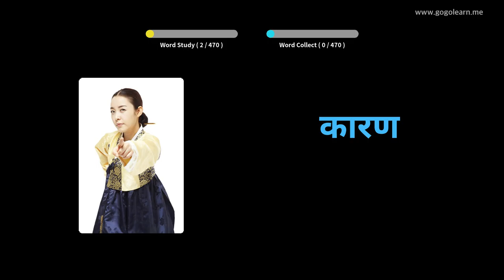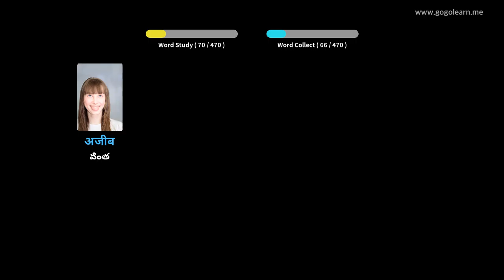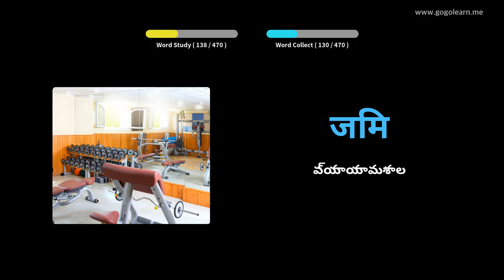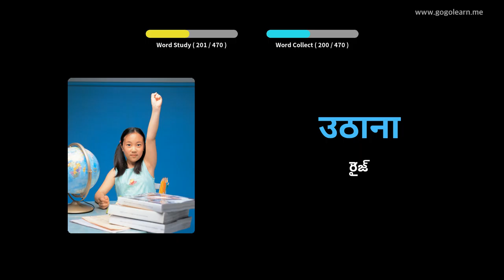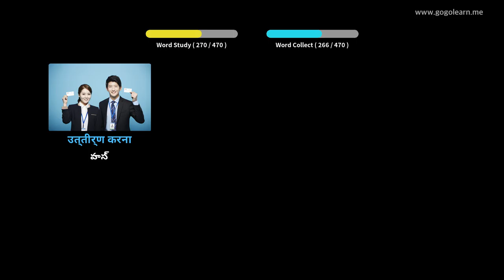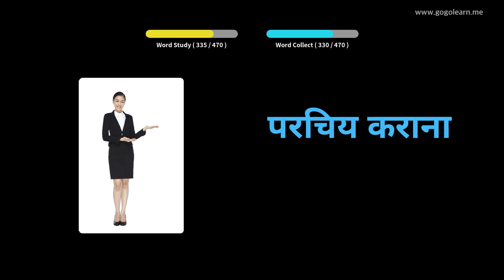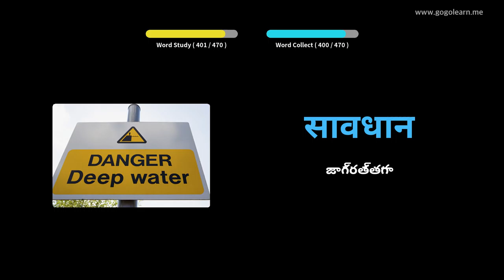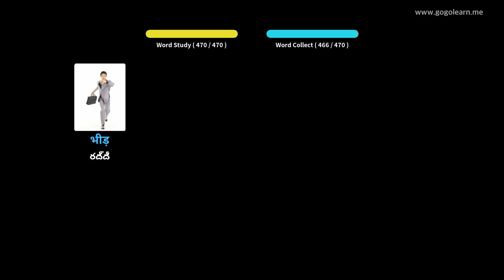హిందీ పదజాలం ప్రాథమిక పాఠశాల | Golearn